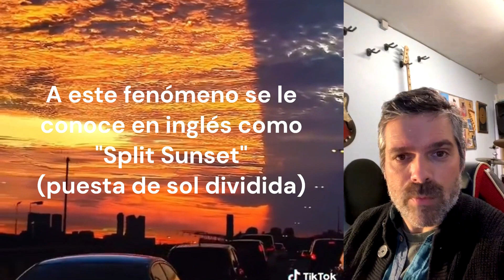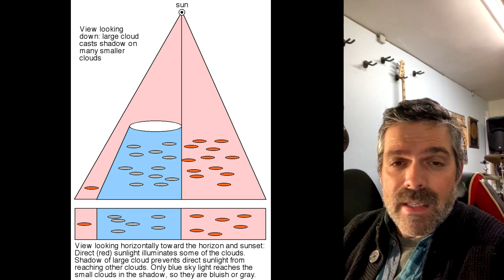Mr. Empírico y la cúpula de la Tierra Plana 2: "Cielo Dividido"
Una vez más Mr. Empírico usa el argumento de las "pruebas empíricas" para "demostrar" que la Tierra es plana. En esta pequeña serie analizaré muy brevemente cada uno de los argumentos que expone en uno de sus vídeos y que "demuestran empíricamente" que la Tierra es plana. No entraré en demostraciones profundas, tan solo expondré su forma de argumentar. Hoy toca: "Cielo Dividdo".

¿Alguna vez has sido testigo de este efcto, que aunque inusual, está totalmente explicado y no tiene nada de misterioso?